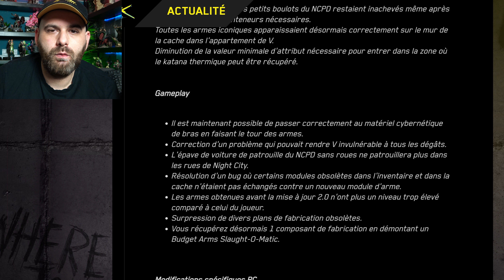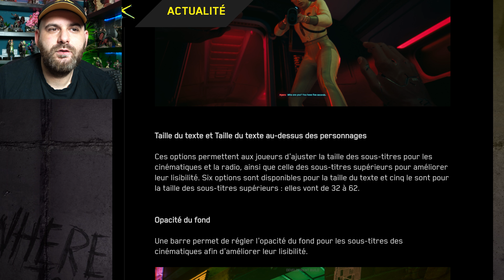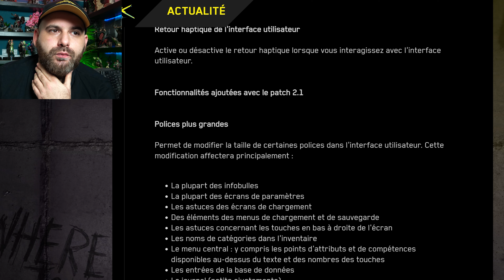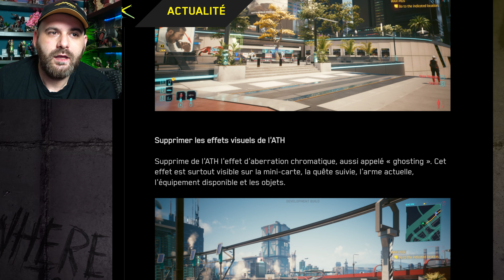Métro, inviter vos romances chez vous, nouvelles motos,... La MAJ 2.1 CYBERPUNK 2077 arrive !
0:00 Intro
0:59 Le métro
2:13 le reste en très bref
2:36 La carte du métro
3:15 Gros patch de Bugs
3:41 Touts les fonctions d'accessibilités
6:40 Retour sur le métro
7:14 Radioport permet d'écouter la radio a pied
7:33 Inviter vos partenaires chez vous
8:21 Course de voiture rejouable
9:07 Adam Smasher et combats de boss
9:49 Porsche 911 cabriolet et plein de motos
10:15 Night City Archives
10:43 La date
11:12 Conclusion

💥 Me soutenir 💥

🌍 Mes Réseaux 🌍

Id PSN
shadbug
Communauté PSN
Les Buggés